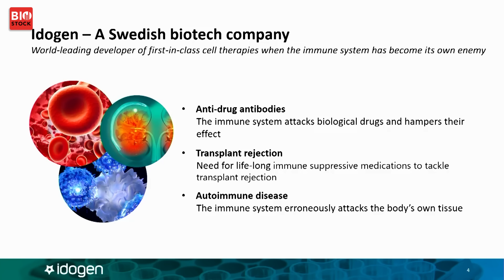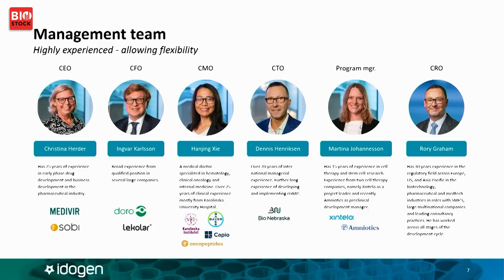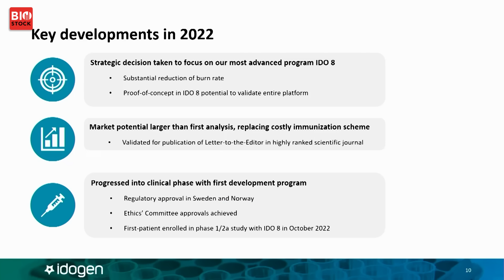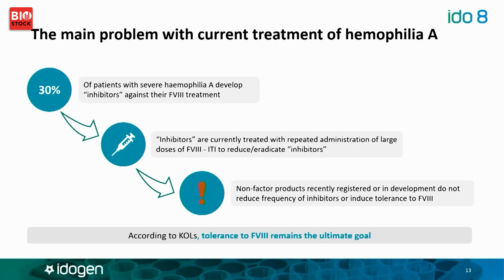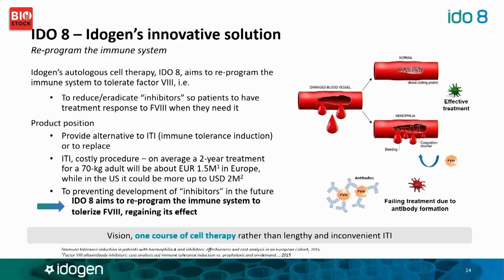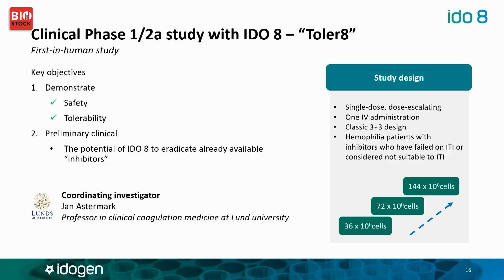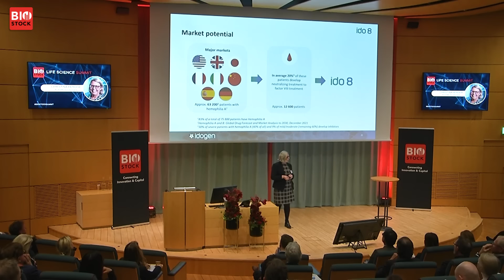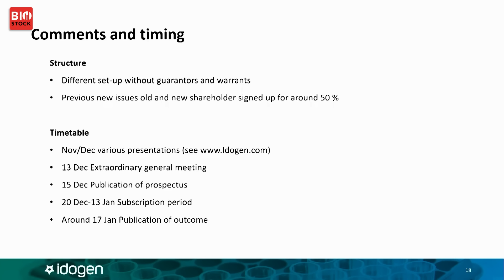BioStock Life Science Fall Summit 2022 | Presentation: Idogen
Christina Herder, Interim CEO of Idogen, presents the company at BioStock Life Science Fall Summit 2022.

0:00 Introduction to Idogen
2:44 Management team
3:11 Pipeline
4:08 Key developments 2022
5:14 Hemophilia
6:46 Idogen's technology
8:14 Clinical phase I/IIa study
10:00 Market potential
10:43 Expected news flow 2022/23
11:43 Rights issue
12:35 Q&A